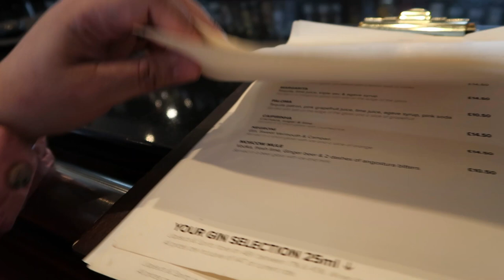Weekend Vlog with me | Driving to the City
A productive day spent with the kids and meeting the Philippine Independence Day Organising Team in London.